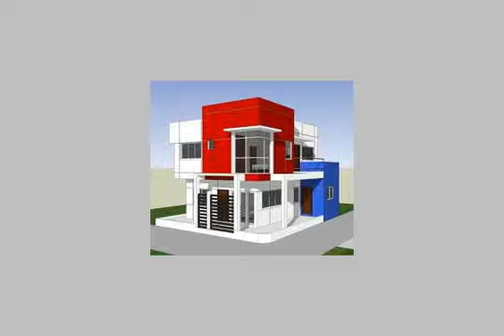partment in first Abas Akad 3 rooms super luxe 400 000LE - mlseg.com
Apartment in th Ostrad street ,first Abbas Akkad street near City Stars mall, 3 rooms, two pieces for Reception, super deluxe , with conditioners , INQUIRIES:  - عمارات أول عباس - Egypt Real Estate |    Greater Cairo |    Nasr City |     Apartment For Sale